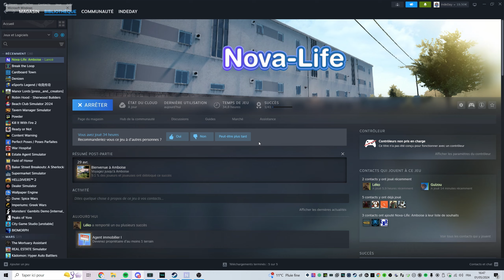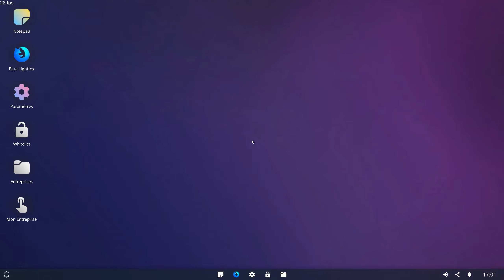Nova Life : Life Santos EP4 - FÊTE DE FOU FURIEUX ! (Patrique Ouille)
Bienvenue sur cette nouvelle vidéo de Nova Life sur le serveur Life Santos !

Dans ce quatrième épisode de Nova Life je participe à une fête de fou furieux, je ne suis pas sur de finir la fête sobre :D
Je suis en même temps en train de monter une auberge nommée "La BrinGuette" qui sera le nouveau lieu de pas mal de scène RP !

Nova Life est disponible gratuitement sur steam !

✅  Playlist recommandées

✅ À propos de Indeday.

Bienvenue sur la chaîne Indeday !

Si vous êtes passionné par les jeux indépendants (mais pas seulement), vous devriez trouver votre bonheur. Chaque jour, vous découvrirez les joyaux cachés du monde des jeux indépendants animés par un fan du genre.

La chaîne organise régulièrement des concours, des jeux et des événements ! Alors, qu'attendez-vous pour découvrir tout cet univers ?

🔔 Découvrez un univers de jeux indépendants uniques avec Indeday !

⚠️Clause de non-responsabilité: Je n'accepte aucune responsabilité pour toute perte ou dommage encouru par votre action ou votre non-action suite au visionnage de l'une de mes publications. Vous reconnaissez que vous utilisez les informations que je fournis à vos propres risques.

Copyright: Cette vidéo et ma chaîne YouTube contiennent des dialogues, de la musique et des images qui sont la propriété de Indeday .Vous êtes autorisé à partager le lien et la chaîne de la vidéo et à intégrer cette vidéo sur votre site Web ou sur d'autres sites Web à condition qu'il y ait un lien vers ma chaîne YouTube.